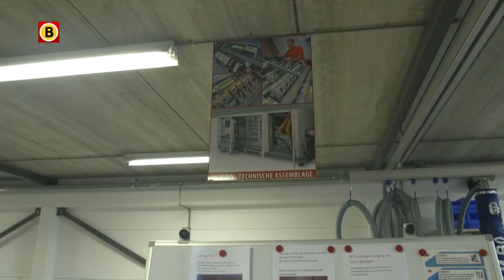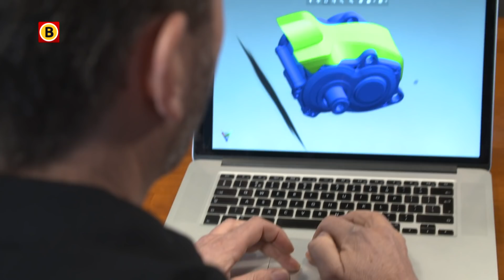I AM Booming aflevering 9 - Anne-Marie op bezoek bij Judith Vermeulen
De 52 jarige Judith Vermeulen weet wel wat girlpower is. Ze is niet alleen een “Brabants Beste” maar heeft een nationale missie om techniek leuker te maken voor kids. Met haar bedrijf Vekon geeft ze een hele nieuwe dimensie aan paneelbouw. En daarbij rent ze presentatrice Anne-Marie Fokkens er ook uit, in haar wekelijkse hardlooprondje. Wat maakt deze ondernemer zo bijzonder? Je ziet het in IAM Booming.